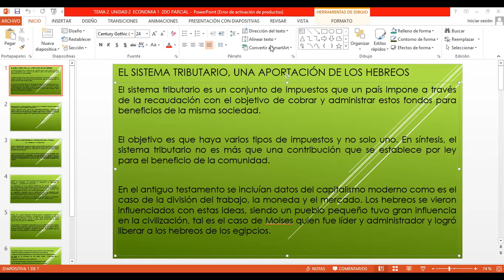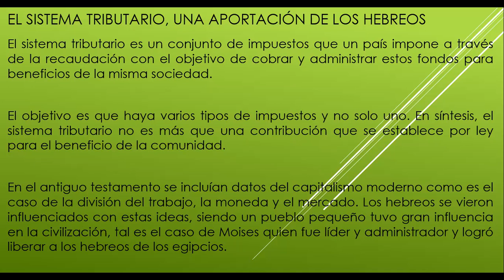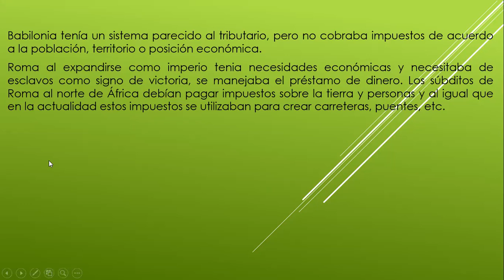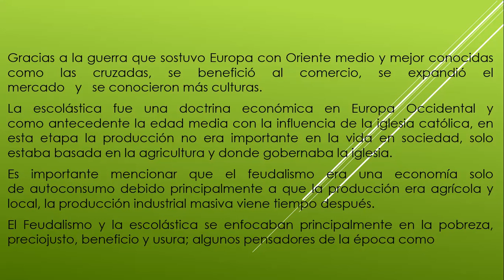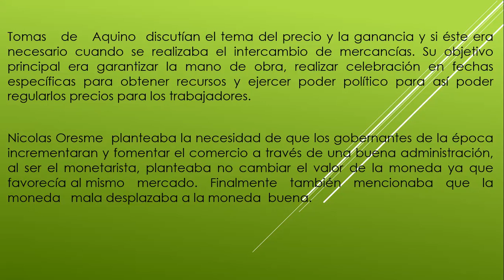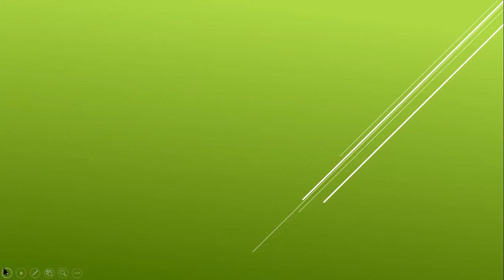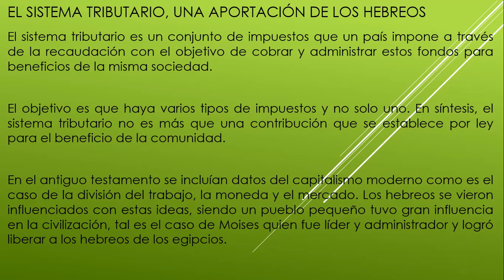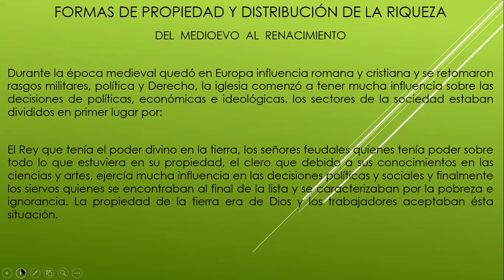CLASE ZOOM 3 MAZO 21